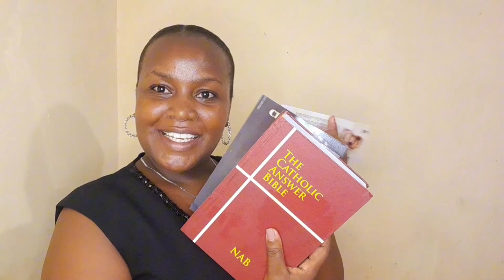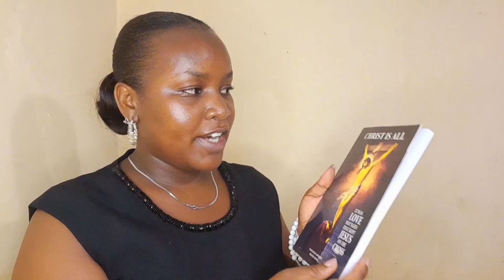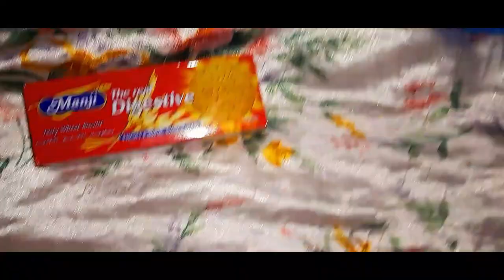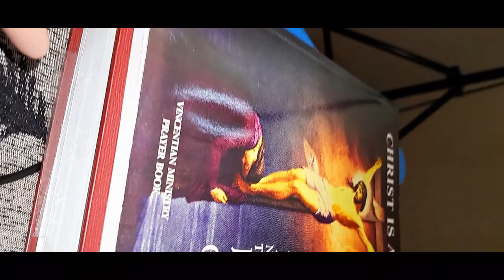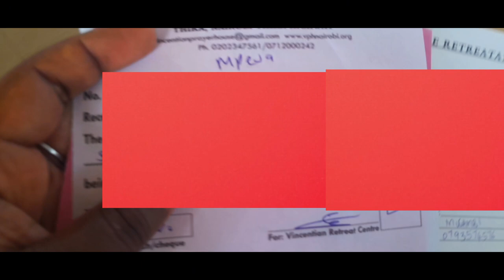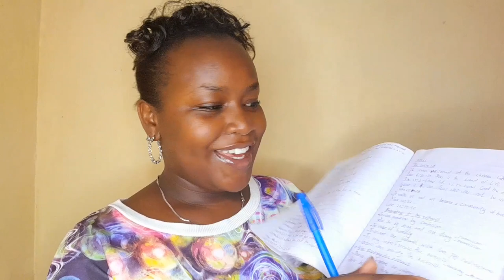The Unique ways I experienced God's Grace and Presence at the Vincentian Retreat Centre in Thika.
Embark on a soul-enriching journey with me as I share my experience spending a week at the Vincentian Retreat Centre.
 Join me in this introspective vlog, where I delve into moments of reflection, spiritual growth, and the peaceful ambiance that surrounds the retreat center.
From morning meditations to serene walks in nature, discover the transformative power of a week dedicated to self-discovery and tranquility.
Watch to the end for insights gained and the profound impact this retreat had on my mind and spirit.
If you're seeking a glimpse into a week of serenity and self-reflection, this video is a must-watch.